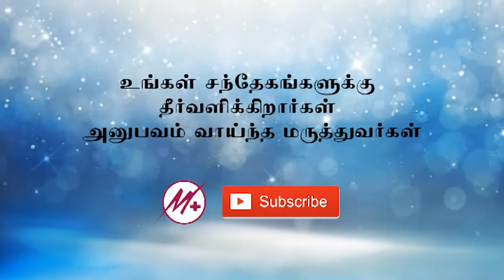Minnal Health - Channel Trailer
MINNAL HEALTH is a health video channel that provides health tips and awareness.

EMINENT INDIAN DOCTORS from Tamilnadu region will explain the symptoms and remedies for various health disorders, starting from simple ailments like flu, to more serious conditions like cancer.